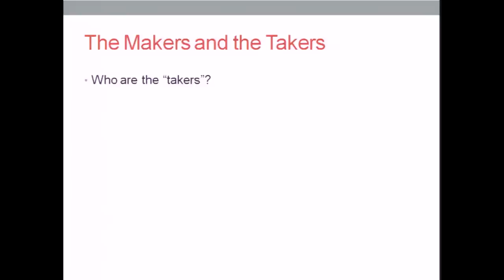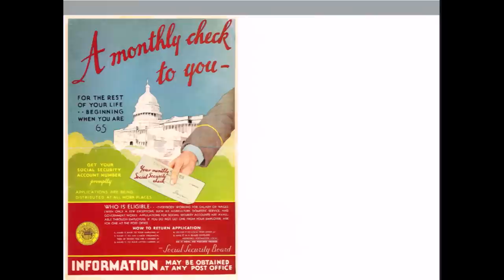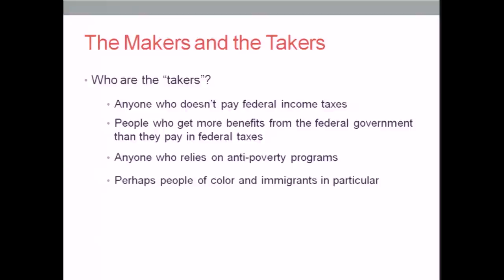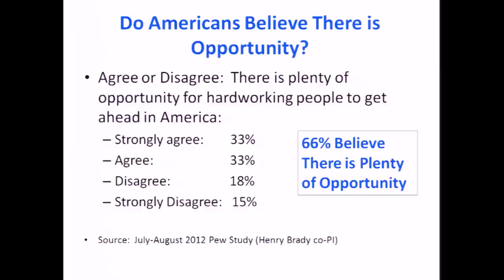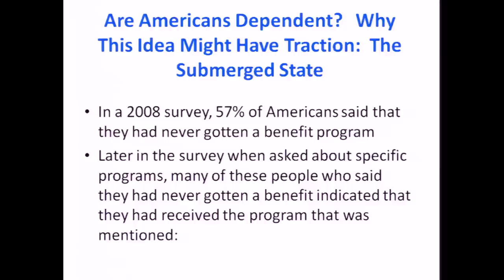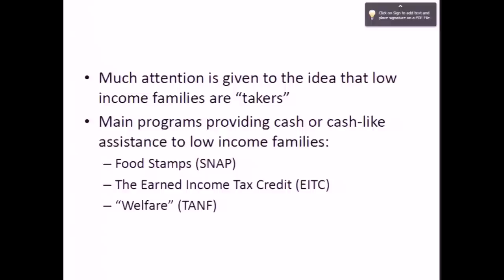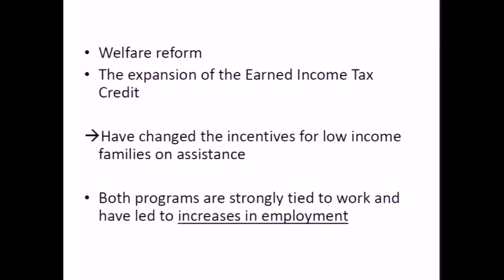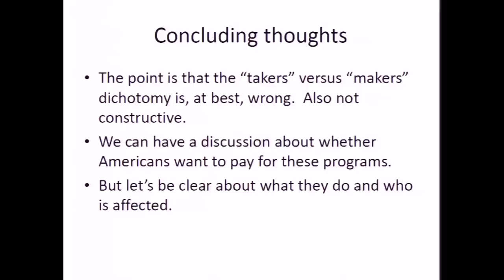Makers Versus Takers:: A Sensible Way to Debate the Role of Government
Panelists Dean Henry E. Brady, Professor Cybelle Fox and Professor Hilary Hoynes discuss inequality in America in terms of the rhetoric of the last election cycle, its rationale, and resulting impacts on bi-partisanship, civility and public discussion.

- Henry E. Brady, Dean, Goldman School of Public Policy,
-Cybelle Fox, Assistant Professor, Department of Sociology
-Hilary Hoynes, Professor of Public Policy & Economics, Haas Distinguished Chair in Economic Disparities
- Richard H. Beahrs Center on Civility & Democratic Engagement Advisory Board